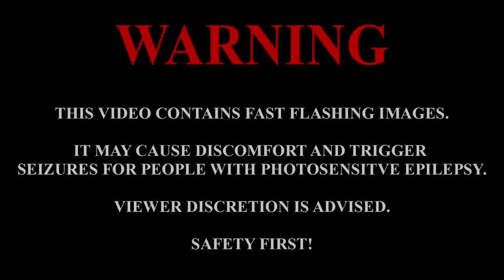Slavic Cartel | Aggressive Trap Music (Balkan)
By becoming one of my Patrons you are making my dreams one step closer to realization ❤️

Balkan Slavic Agressive Trap

Production: Slavic Affairs
Name: Slavic Cartel
Program used: FL Studio 11

Original: Macedonian traditional: Lupchevo oro

Permission for music usage | My music can be used if the following conditions are met:
Trap/House music:
- You can use it but not the whole song (maximum 1 minute per video) - reposting not allowed.
- You can use it for the purpose of profit or non-profit.
- Copy the permission rules above in the description box so other people can understand them.

Pagan music:
- You can not use it unless I give you a special permit - in case you have a great idea for the video (A lot of effort is put in making pagan music, it takes me few weeks and simply allowing reposting would lost the value of it, thank you for understanding).
Patreon only: Patrons (Gold tier or above) can use any type of music (full lenght) in the time of their patronage, however have to also credit me and copy the permission rules in the description box.